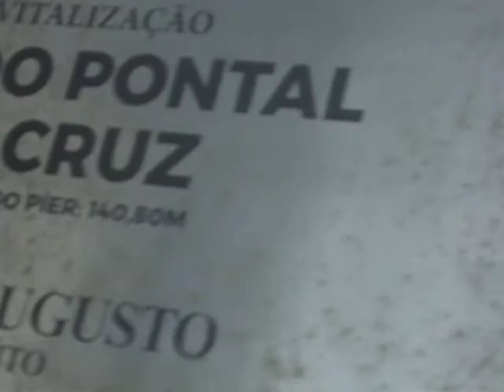Um lugar lindo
Pier pontal da cruz são Sebastião um lugar lindo